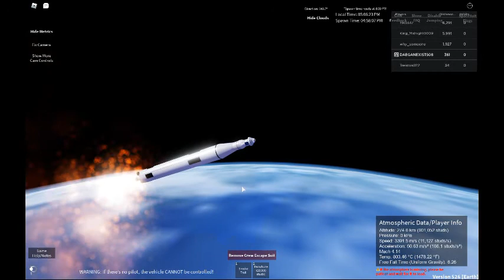Roblox space 1